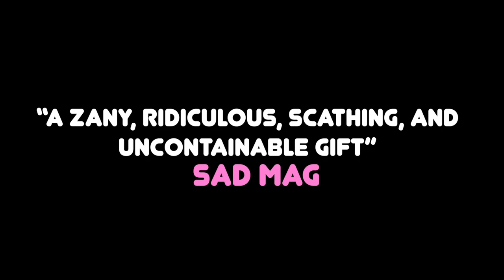My Name is SUMIKO - Official Trailer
June Fukumura is a Japanese-Canadian theatre maker based in Vancouver. By day she is a polite, well-mannered theatre artist and by night she is her dark humoured, hyper kawaii, raunchy clown alter-ego, SUMIKO. Sumiko dices, slices, and blends up Japanese stereotypes and serves up a zany, East-meets-West comedy about Life, Death, and Love. Winner of the 2019 Vancouver Fringe Festival's Public Market Pick of the Fringe.

Written, directed, performed by June Fukumura
Produced by New(to)Town Collective

Video footage: Adhar Sharma
Video edit: Sophia Wolfe